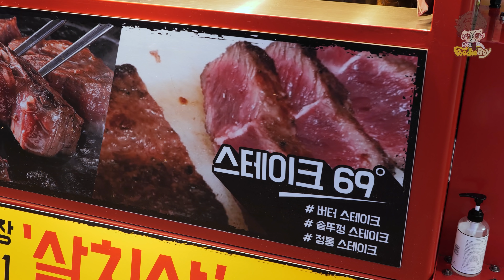솥뚜껑 스테이크 / Chuck Flap Tail Steak - Korean Street Food / 대구 칠성야시장 길거리 음식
ℹ️ Information

🔴🔍 솥뚜껑 스테이크(Chuck Flap Tail Steak)
📝 Wiki : None

🔴💰 Price
💳 KRW 9,900
💵 USD 8.5

🔴📌 Location
📍 대구광역시 북구 칠성동1가 276-1🇰🇷
276-1, Chilseong-dong 1(il)-ga, Buk-gu, Daegu, Republic of Korea

🔴🎵 Music
None